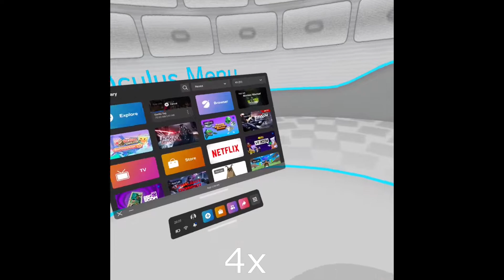THE NEW HALLOWEEN UPDATE IS INSANE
I really like this Halloween update its so cool